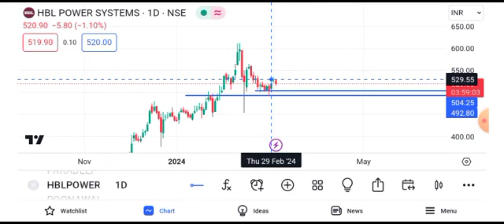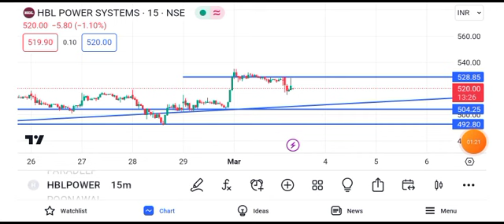hbl power share latest news || hbl power share latest news today